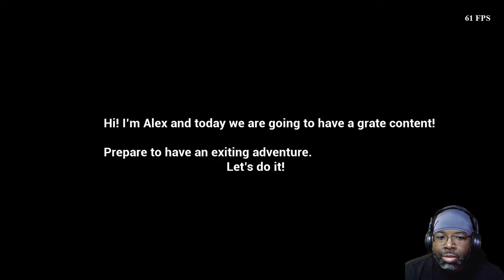Paranormal Place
Alex is a blogger who explores places with paranormal phenomena. At the request of his subscribers, he goes to an abandoned place where, according to rumors, some creepy things were noticed. What is happening there? You have to find it out.